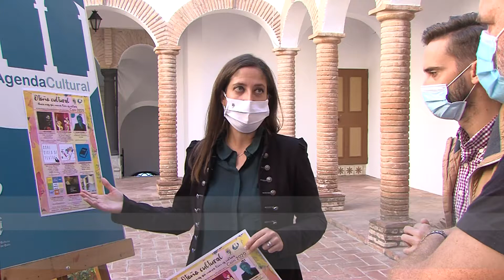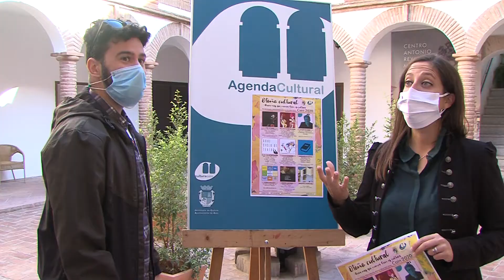PRESENTACIÓN PROGRAMA CULTURAL OTOÑO 071020 NOT2